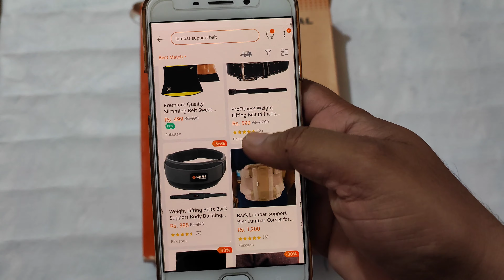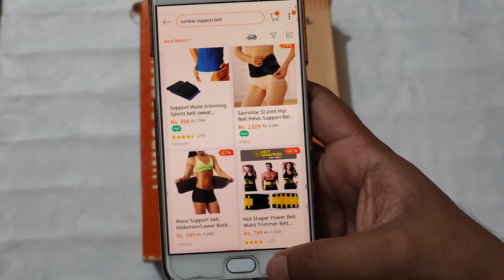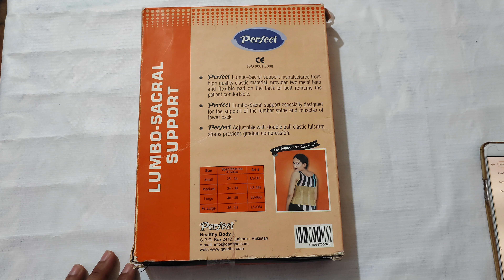lumbar sacro belt unboxing and review | lumber corset belt | lumber sacral support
lumbar sacro belt unboxing and review